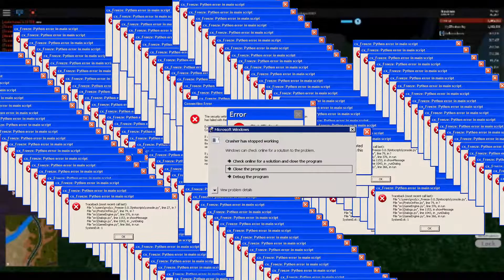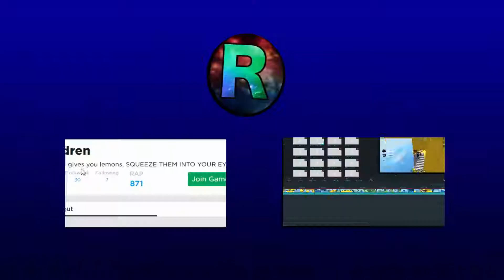Cops always chase me! (Roblox Jailbreak)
It is so annoying seeing cops chase you on roblox jailbreak. I played this game and yet I kinda regret playing it again. ;-;.